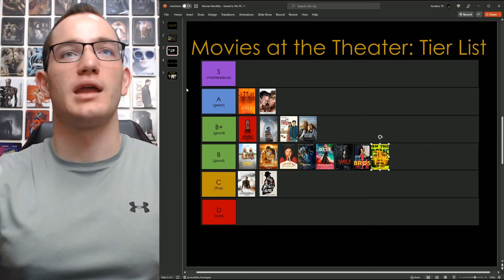September 2022 Movies and TV at Home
These are all the movies and TV shows I watched at home this month!